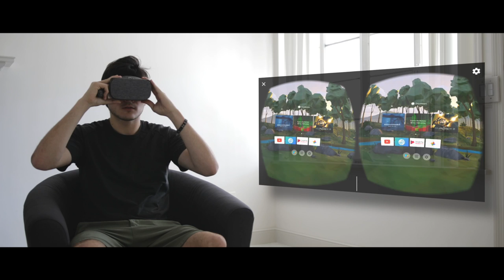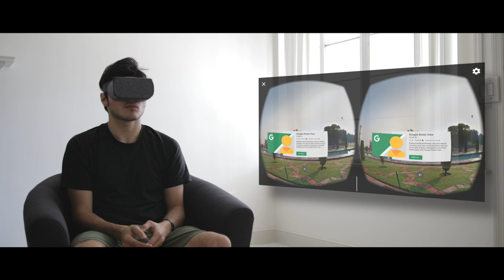Daydream VR: Beyond the Artificial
Google is in the VR market - and they nailed it, well sorta.

Sorry for the super late upload. On vacation in Florida, and had mega issues with audio.

Stalk me